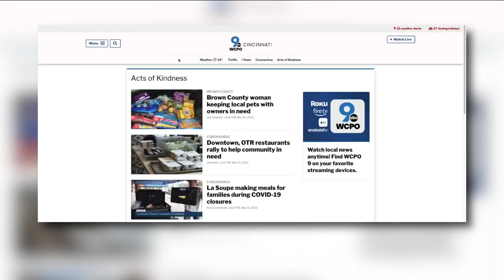Brown County woman keeping local pets with owners in need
When money is tight and things are so uncertain, families in Brown County are faced with a difficult decision: how am I going to afford to feed my pet?